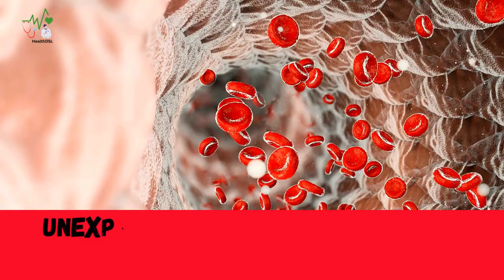Traveling with Diabetes: Adventures Beyond the Blood Sugar Meter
Hit the road and ditch the fear! This video is your ultimate guide to traveling with diabetes, proving that adventure doesn't have to take a backseat to your blood sugar. Join me as I explore the world with tips and tricks in hand, showing you how to manage your diabetes and seize every travel opportunity.

In this video, you'll discover:

Packing hacks for diabetics: what to bring and what to leave behind for stress-free travel.
Blood sugar management on the go: Techniques for monitoring and adjusting your insulin doses in new environments.
Conquering travel challenges: From airplane snacks to navigating foreign healthcare systems, we've got you covered.
Hidden gems for diabetic travelers: Discover accessible destinations and activities that cater to your needs.
Bonus tips: Learn how to travel with confidence and peace of mind, even with diabetes.
Whether you're a seasoned traveler or a nervous newbie, this video will empower you to take control of your diabetes and embrace the world. So, grab your passport, pack your insulin, and get ready for an adventure beyond the blood sugar meter!